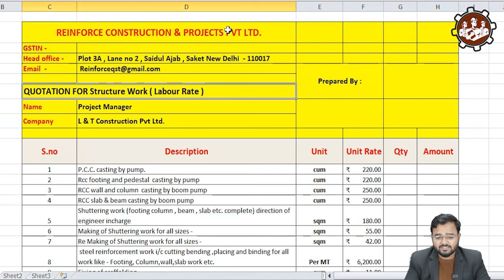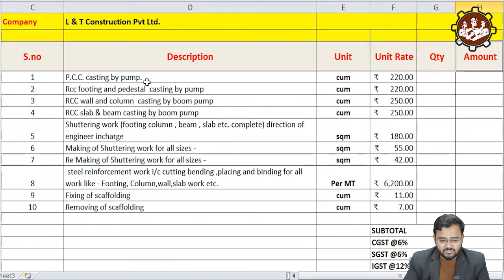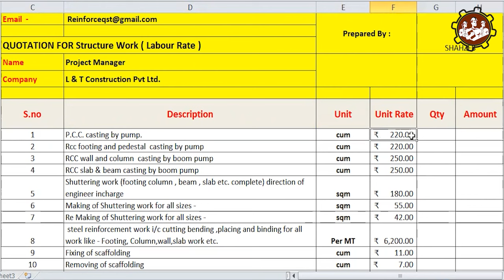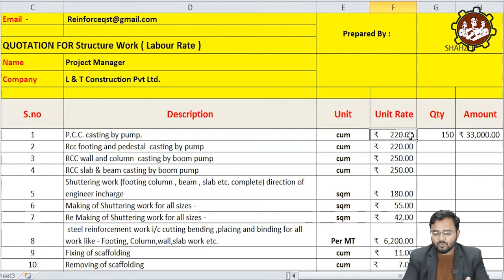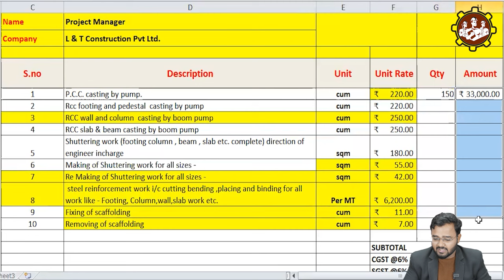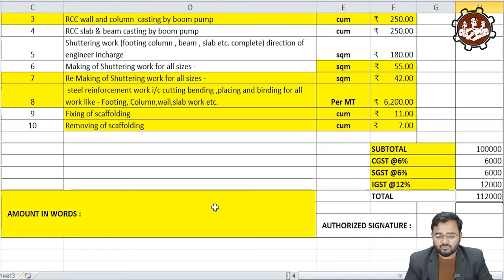Construction Project का Rate Quotation बनाना सीखें | Rate Quotation Preparation on Excel sheet